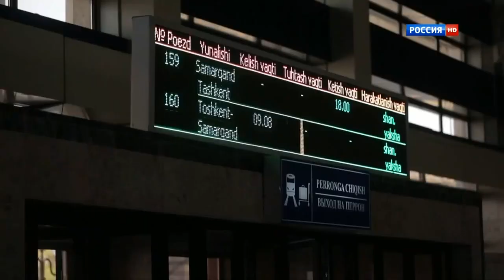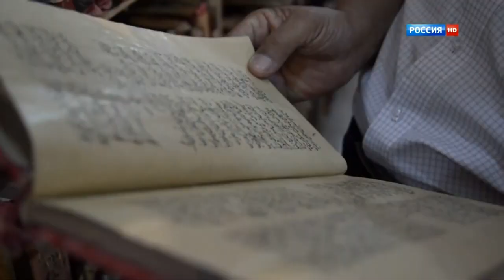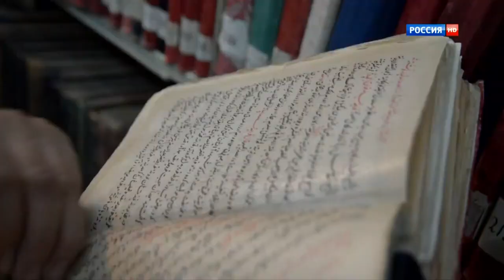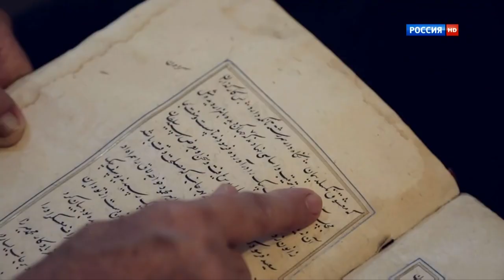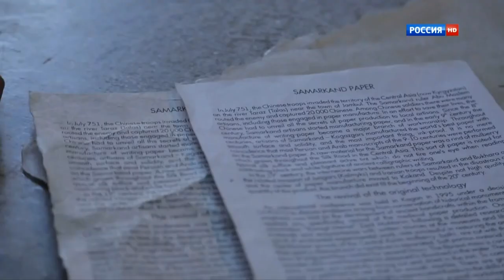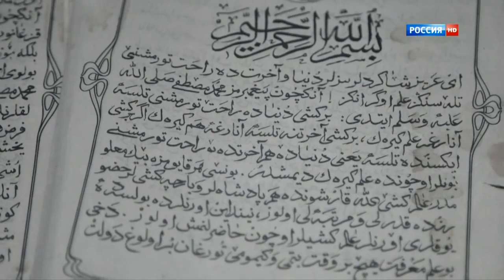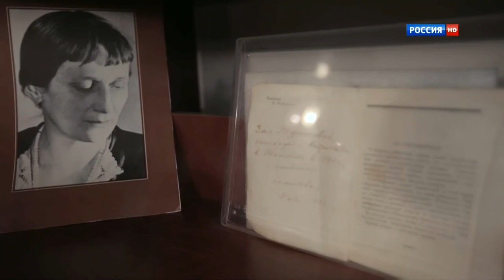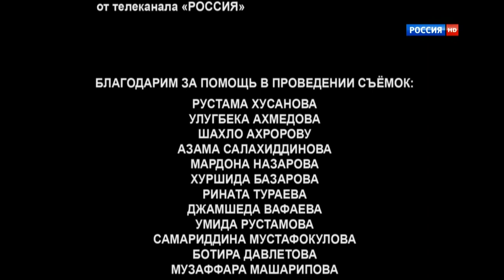Узбекистан Жемчужина песков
DONAT Узбеки (Ўзбеклар) — тюркоязычный народ. Являются основным и коренным населением Узбекистана. В постсоветской Средней Азии представляют самую многочисленную из этнических групп. Количество этнических узбеков в стране составляет около 80 %. Достаточно большое количество узбеков живут в северном Афганистане, северо-западном, северном, западном Таджикистане, в южном Казахстане, южной Киргизии, северной и восточной Туркмении.

Odnoklassniki.ru/umidiskandarov
Facebook.com/Umidiskandarov